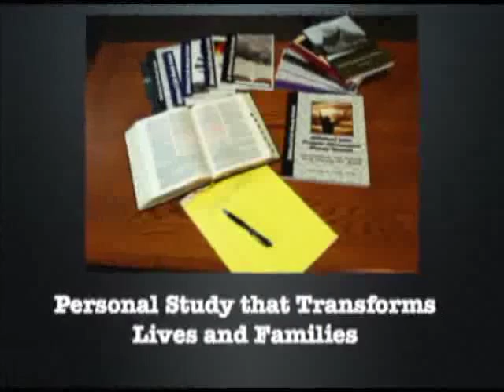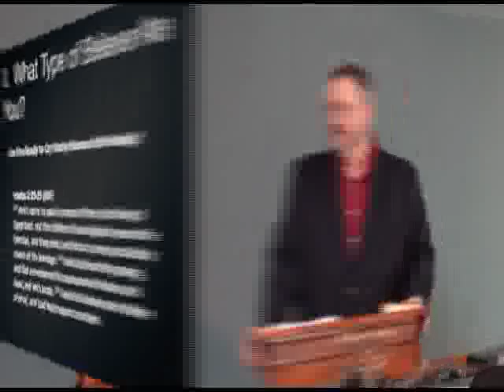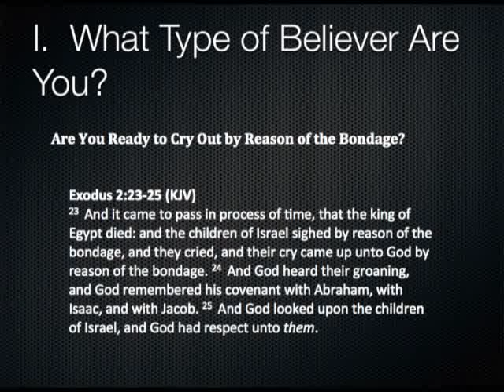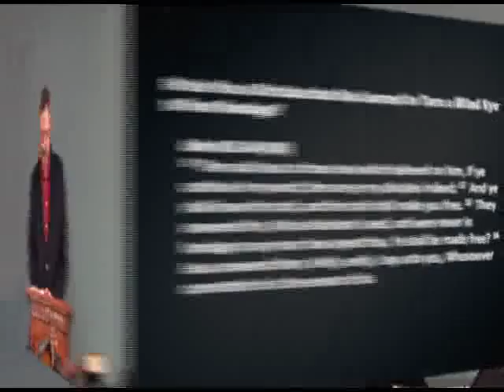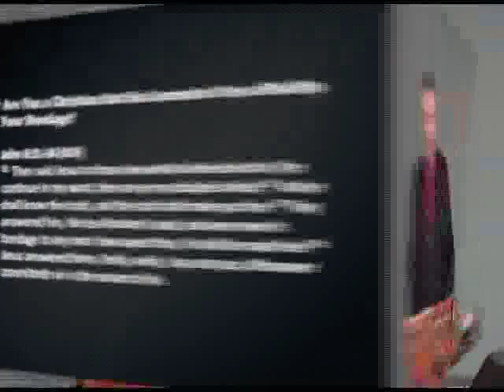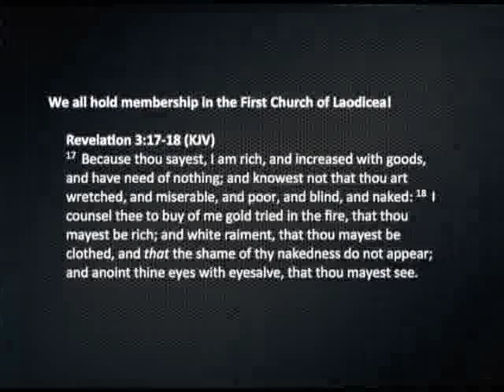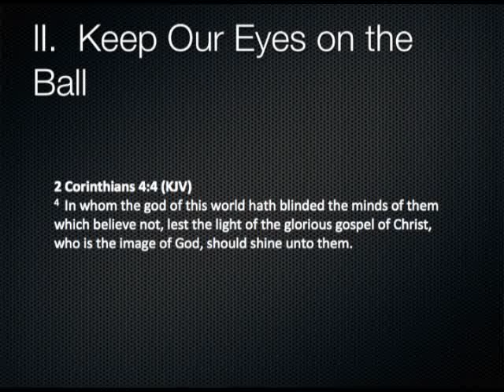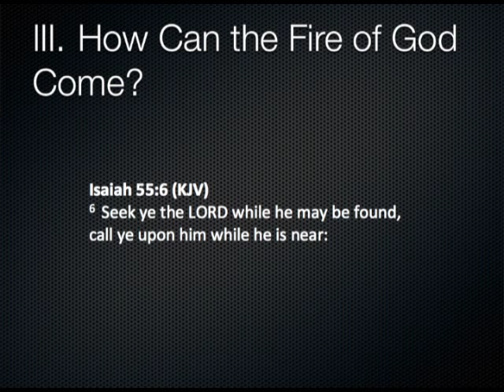The Fire of God - Part 2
The Fire of God - Part 2:  The Word tells us in Ex 2:23-25 that God heard the cry of his people "by reason of the bondage."  When God heard, the Fire of God spoke and commissioned Moses.  Today, there are two types of believers: (1) those that know they are in bondage, and (2) those unaware of the bondage within.  This is a clear call for all believers to cry out to God for deliverance: both for ourselves and for a lost world!